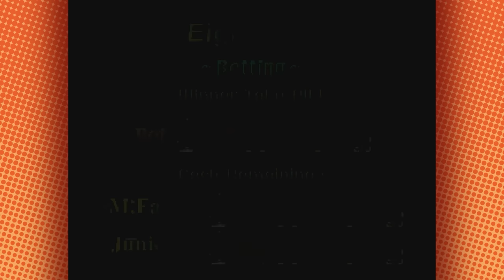Minnesota Fats loses everything he's ever owned | Minnesota Fats: Pool Legend PART 2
Our weapon of choice? A pool cue.